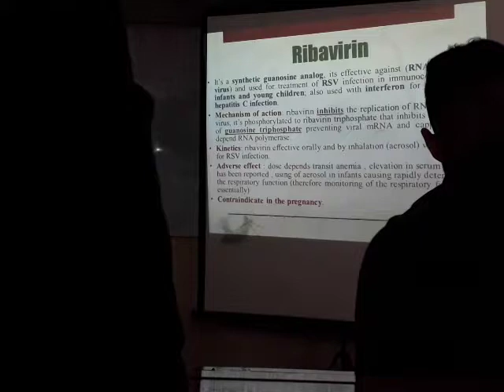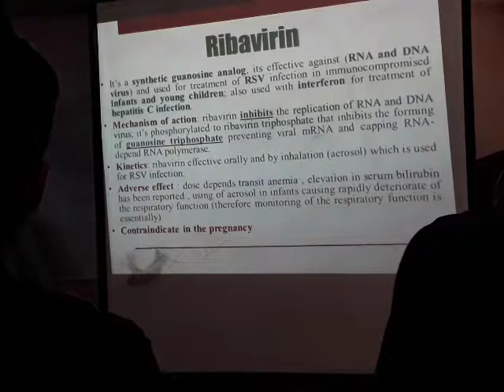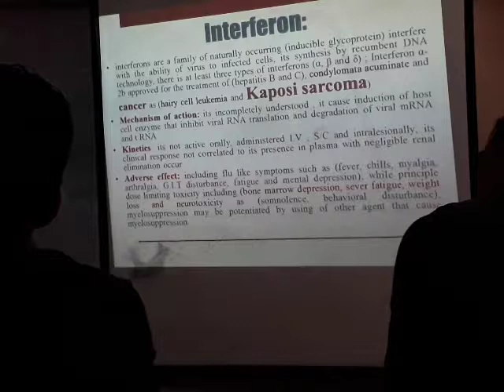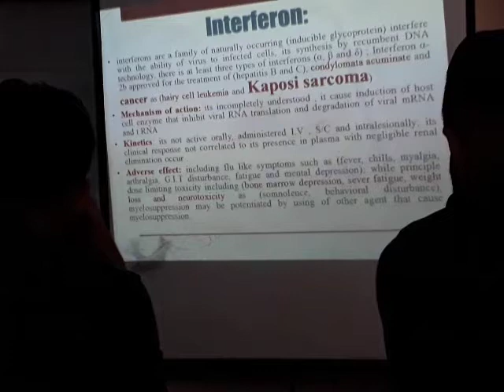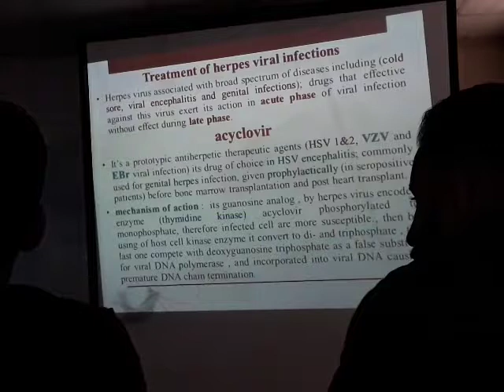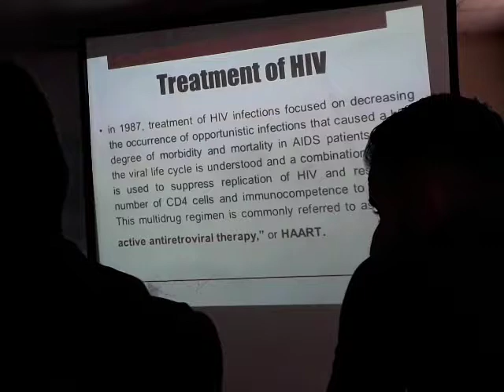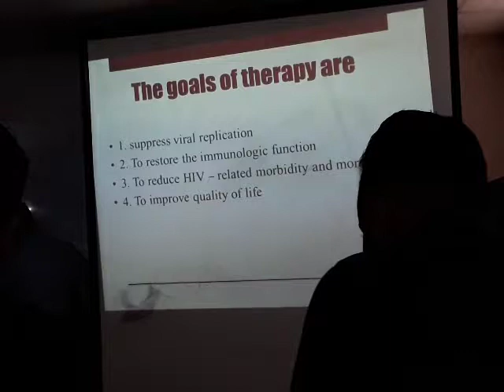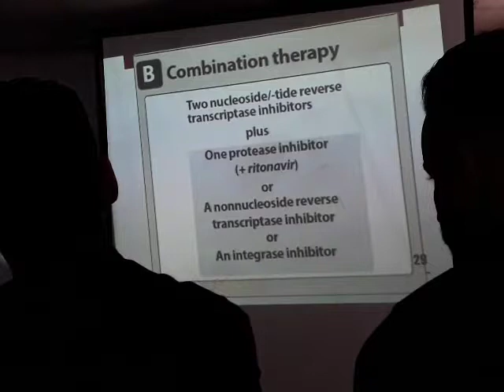محاظره فارما - Rebavirin